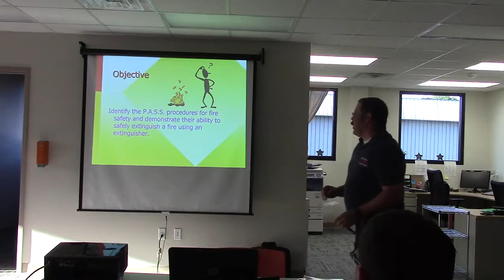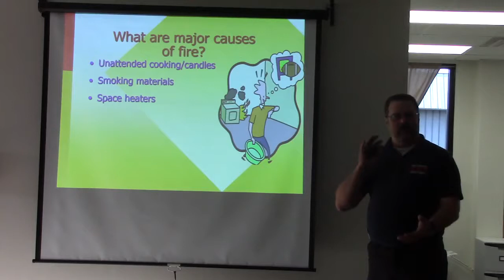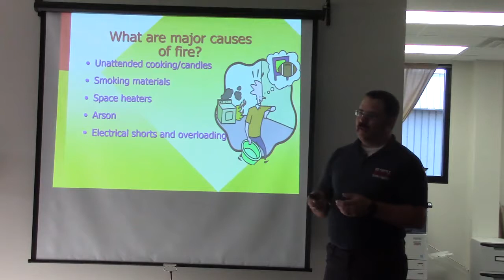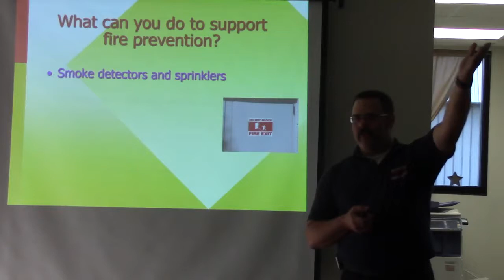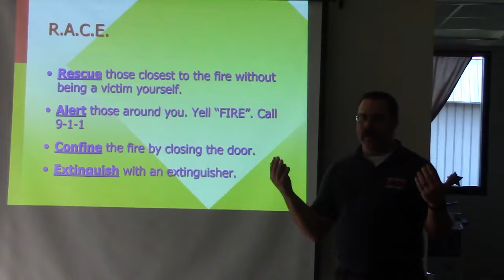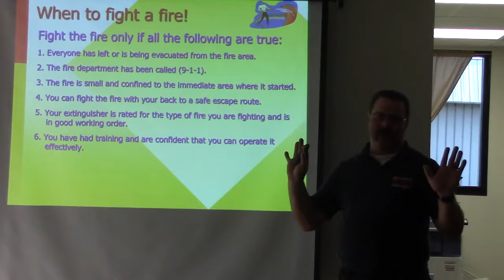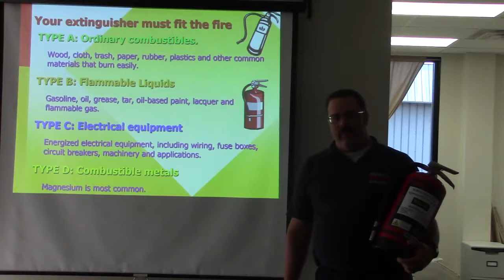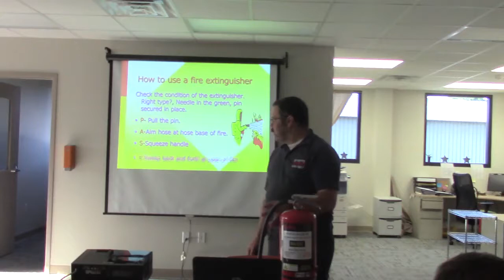VASO Fire Safety Training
Fire Safety training provided by the Hershey Volunteer Fire Company.